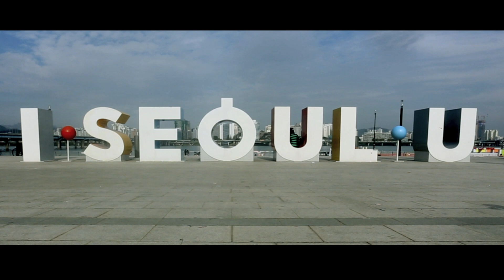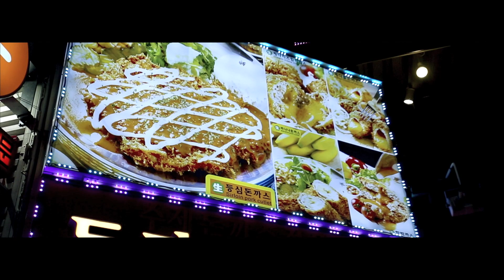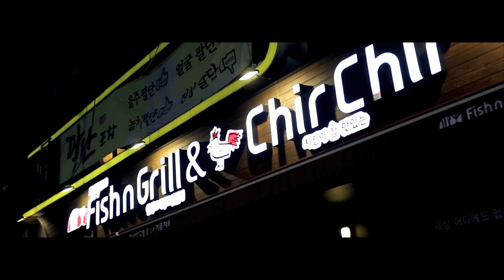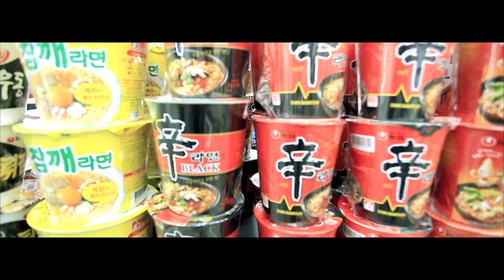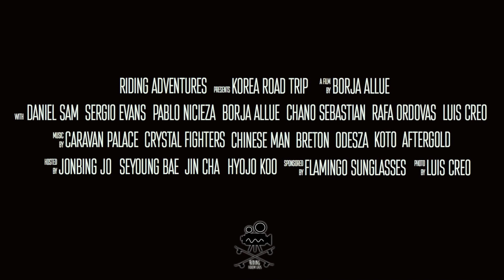KOREA ROAD TRIP (A LONGBOARD MOVIE)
Finally here! The biggest and most ambicious project or Riding Adventures, our epic trip to Korea. 2 weeks of adventures all around the country meeting the korean longboarder scene. A history about skate, love and friendship.